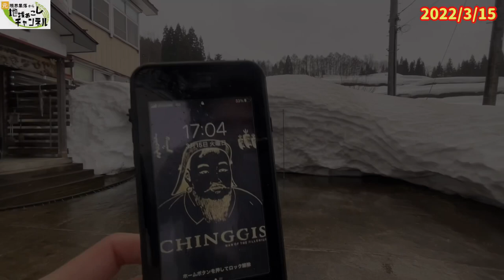豪雪地帯の雪壁の高さの定点観測2022/3/15